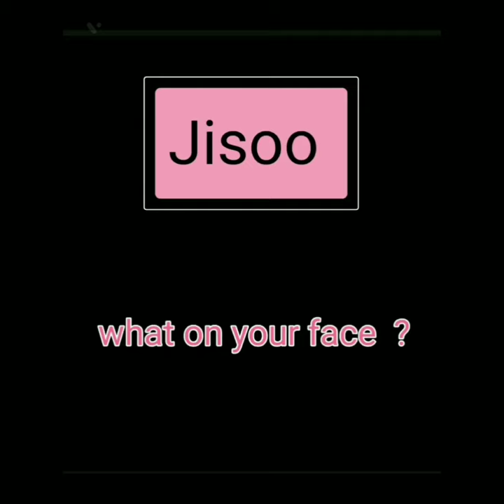Lips Hips edit | all members version | BLACKPINK | BLINKY BLINK